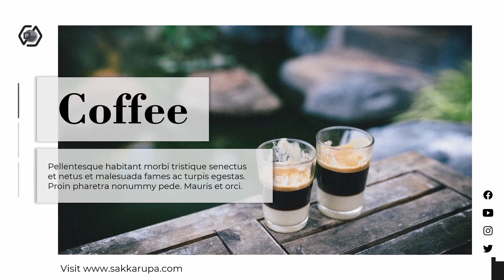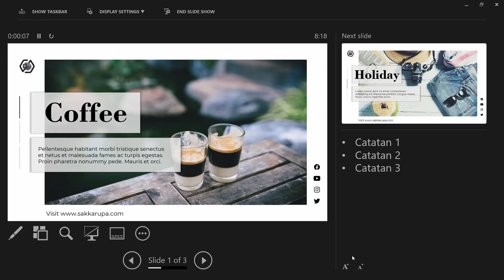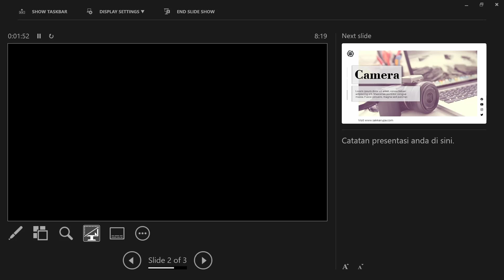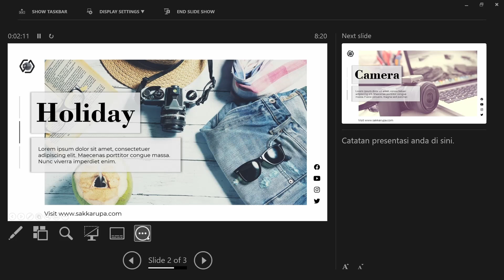Cara menggunakan Presenter View Pada PowerPoint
Video Tutorial cara menampilkan dan menggunakan Presenter View di PowerPoint. Presenter view digunakan untuk banyak hal dalam presentasi seperti menampilkan catatan pembicara saat presentasi dan masih banyak lagi.

Sebenarnya, jika anda menggunakan PowerPoint 2013 ke atas maka secara otomatis PowerPoint akan menampilkan presenter view secara otomatis setelah tersambung dengan proyektor atau monitor.